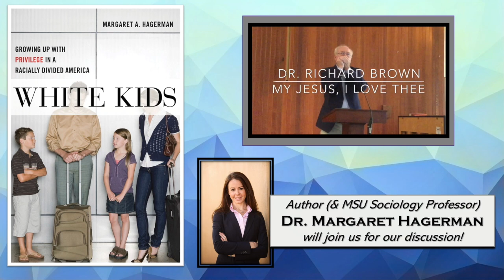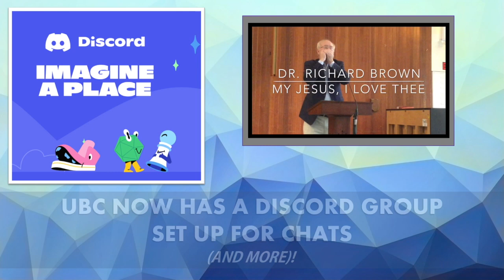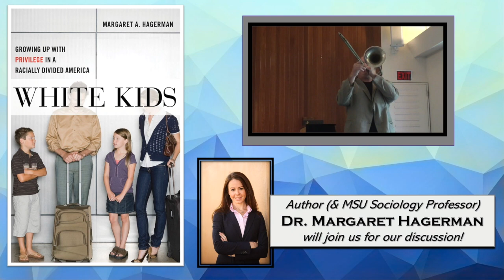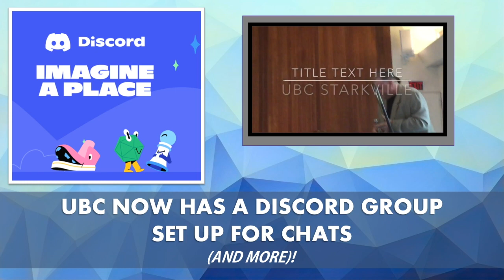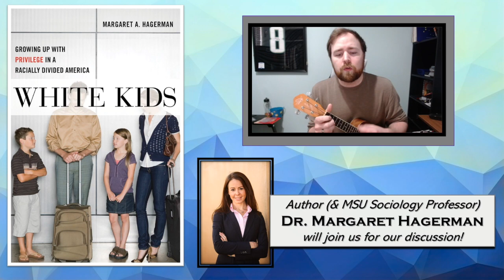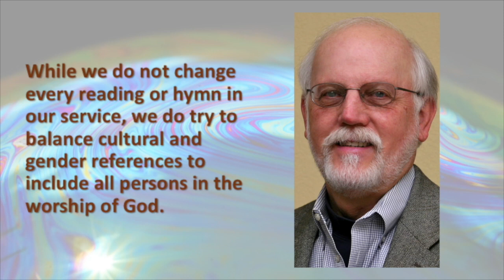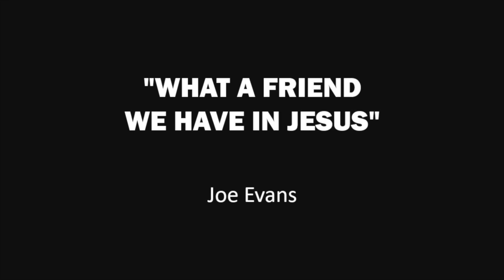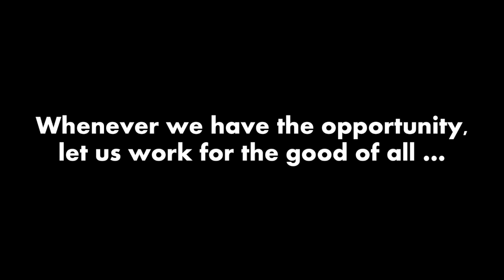2021-09-12 UBC Online Worship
UBC Starkville Online Worship